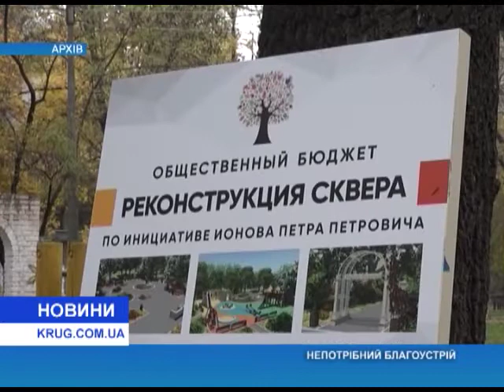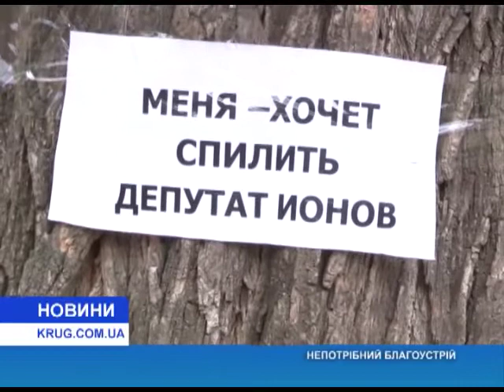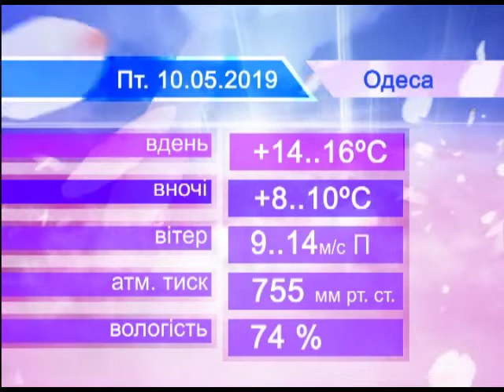Новости(укр.) от 09.05.2019